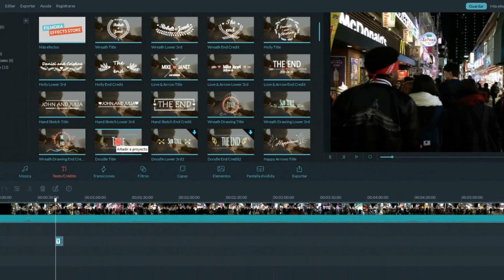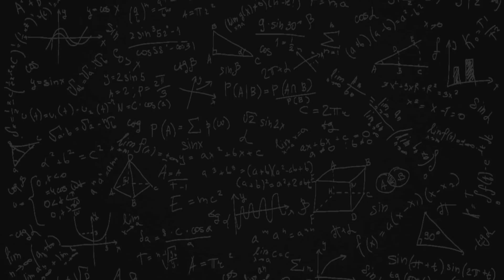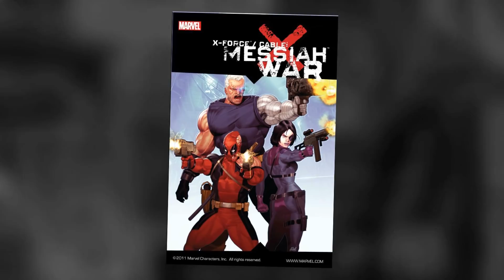¿Quién es OLDMAN DEADPOOL?